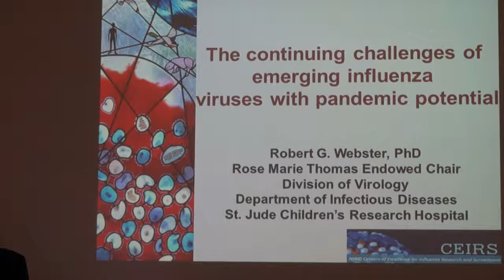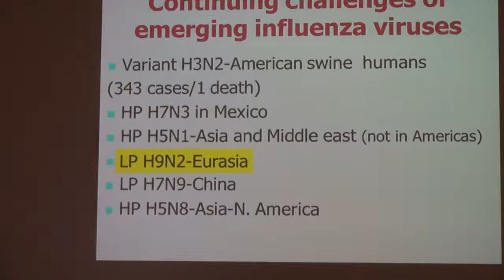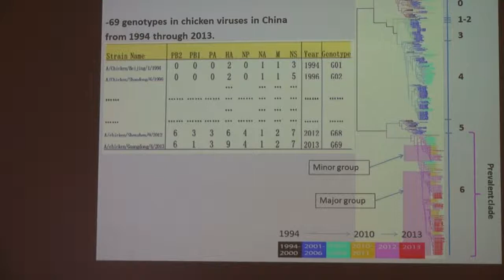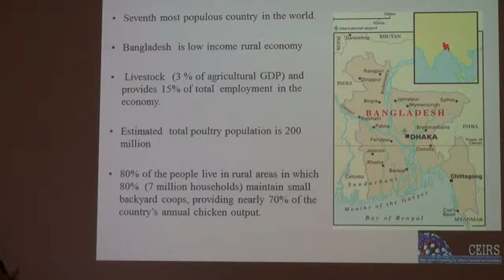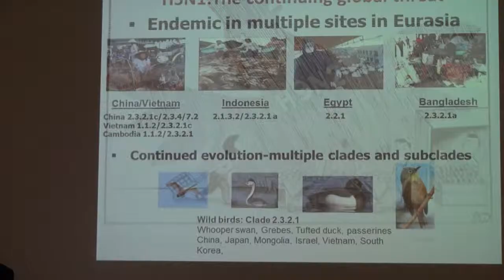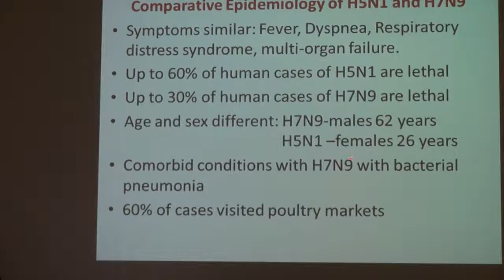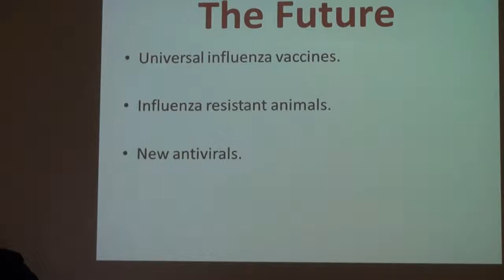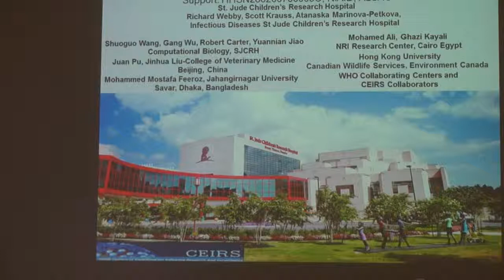Séminaire Robert G. WEBSTER - 09/01/2015 - ifr48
The continuing challenges of emerging influenza viruses with pandemic potential